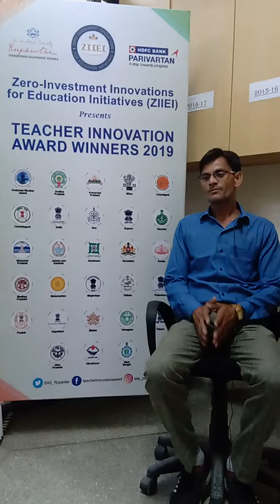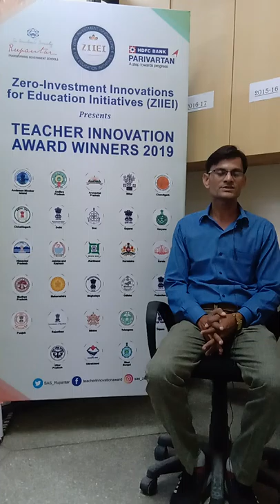ZIIEI | Lokesh Pancholi | RJ | Environment & Ecology | Bird Conservation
TEACHER INNOVATION AWARD is a national award hosted by Sri Aurobindo Society and HDFC Bank.
and Get a chance to be awarded by Hon'ble HRD Minister.

*Birds form a very important part of our biotic ecosystem and food chain. Birds eat insects and pests in the garden and farms. The change in climatic conditions and increasing deforestation due to rapid urbanization has affected the local habitat birds and migratory birds as well, resulting in the extinction of several species. So, by highlighting the importance of birds and making the children aware of the ways to help save birds will infuse the feeling of kindness and responsibility towards them and the environment. Every life is important and should be respected. Each individual born in this world has a unique mission to fulfill, be it a human being, animal or even the birds. It is the moral obligation of humans to safeguard and realize their duties towards other living species around them. This sense of realization given to young learners at initial stages of learning help them become responsible citizen. Watching the birds also makes them aware of the common birds found around them and the migratory birds who visit during some particular months of the year. This also gives them learning about the different kinds and species of birds, the different types of nests they make. The children who want to study Ornithology for their higher studies will get a brief view about them. This activity will also help in bringing children closer to nature.